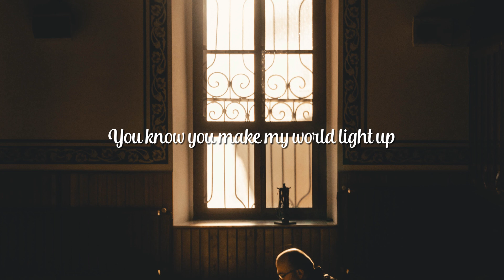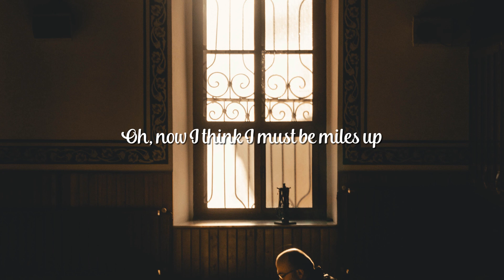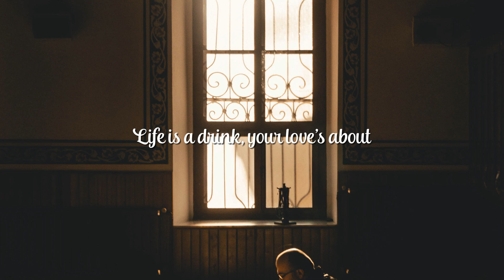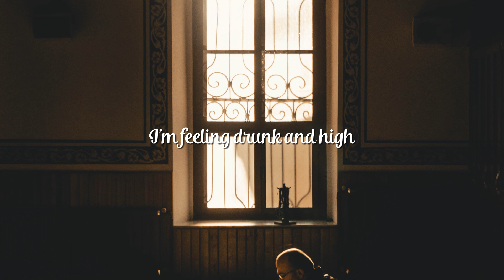Coldplay - Hymn For The Weekend (Lyrics)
🎤 Lyrics: Coldplay - Hymn For The Weekend (Lyrics)

[Coldplay:]
Woo!

[Beyoncé & Coldplay:]
Watch me shoot across the..

🎵 Hits Everyday is POP’s #1 listener's daily digital entertainment and music destination happy by boy and girl. Hits Everyday provides music list of NIKI, Dua Lipa, Charlie Puth, Pink Sweat$...
🔥 Let listen music and enjoy with Hits Everyday